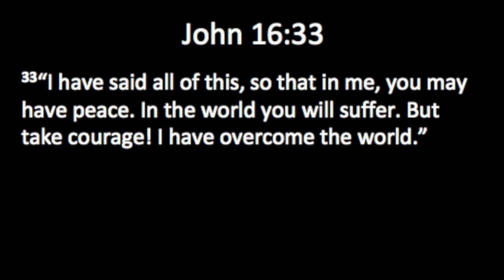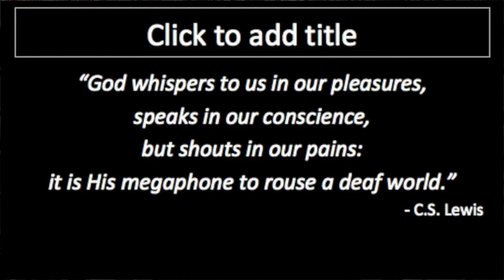God, Suffering, the End of the World, and COVID-19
In this video, Pastor Leyton Erickson of Ebenezer Baptist Church, Saskatoon, interviews Dr. Jeromey Martini, president of Horizon College & Seminary, Saskatoon about theological implications of the COVID-19 pandemic in relation to God, suffering, and the end of the world.